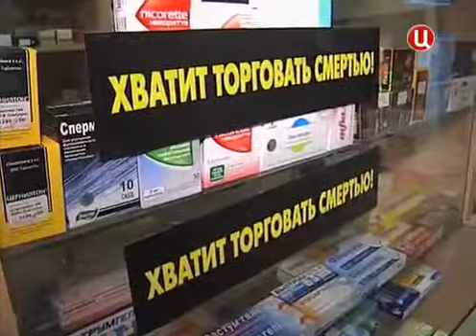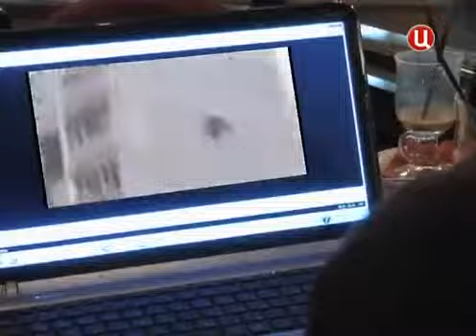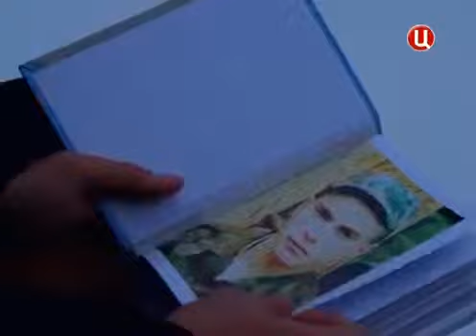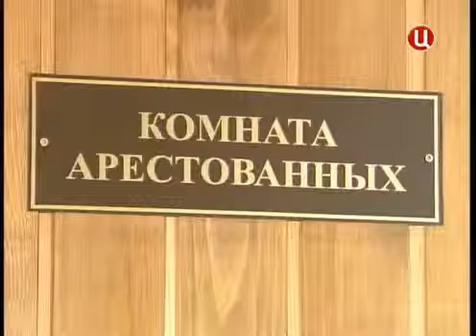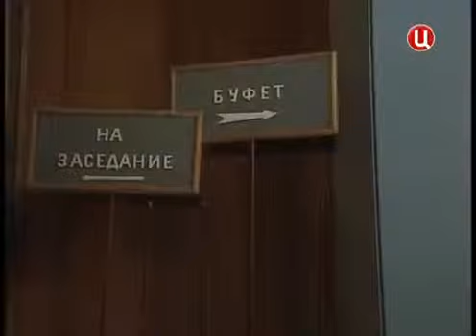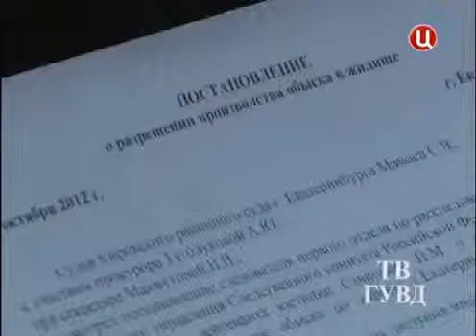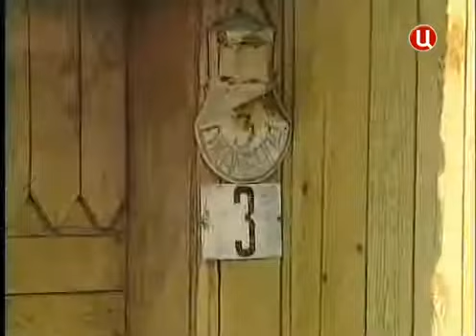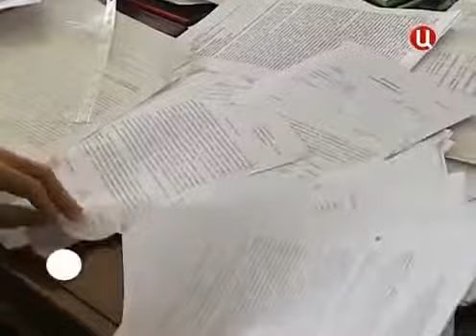ДОБРО С КУЛАКАМИ ПРОТИВ НАРКОТИКОВ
- группа вк для ютуберов, летсплейщиков и видеоблоггеров.

01:15 - крутой приём